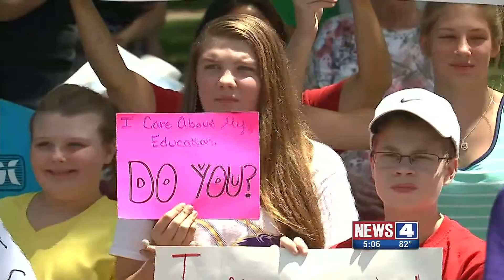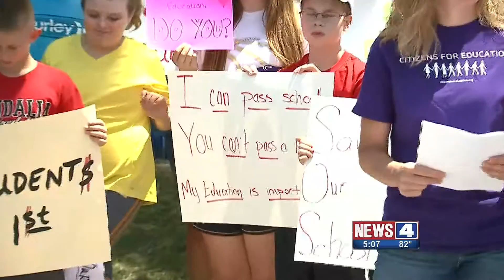Illinois superintendents, students holds rally for education funding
Superintendents from school districts across Illinois held an emergency meeting in Vandalia Wednesday. News 4's Justin Andrews reports LIVE...